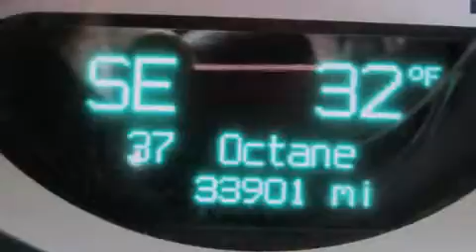Usado 2010 Dodge Challenger Para La Venta en Fort Smith AR 7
Haz clic aquí para ver el precio Hemos tenido el honor de servir a la zona de Fort Smith AR , le prometemos que su experiencia superará sus expectativas ! Year : 2010 Make : Dodge Model : Challenger Engine : Motor con 8-Cil de 5.7L Trans . : Transmisión Automática Millaje : 33,901 Stock : AH259946 Breeden Dodge Chrysler Jeep 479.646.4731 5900 Highway 71 S Fort Smith , AR 72908